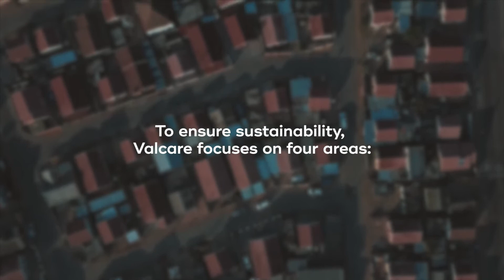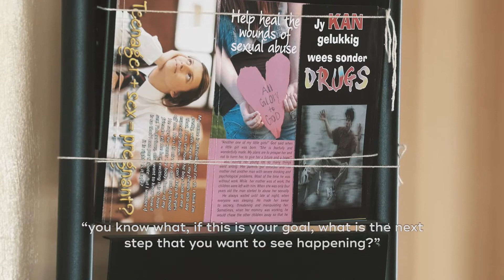Valcare - Activating and Enabling Social Change in Community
"The real heroes in the community are already there. Valcare is there to support, connect and unite."

Valcare is an Impact Funding Platform with the mission to activate and enable social change in community.

To make sure the approach is sustainable, Valcare focuses on four areas:
- Strategic Interventions
- Membership Network
- Partner Funding
- Corporate Social Investment

[Video production by The Llama Factory]